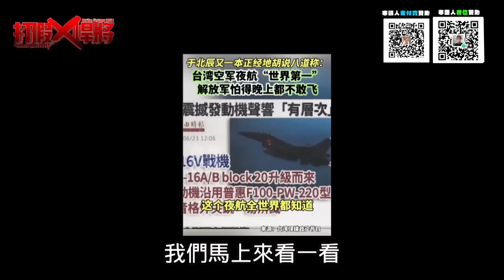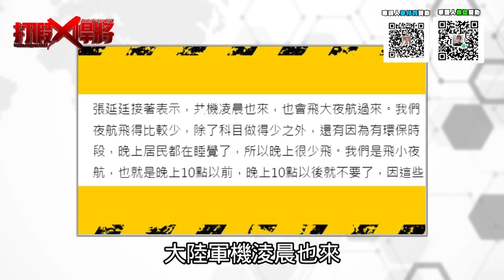于北辰說台灣空軍夜航世界最好?解放軍怕到晚上都不敢飛?｜寒國人